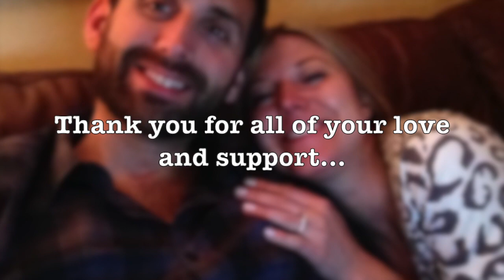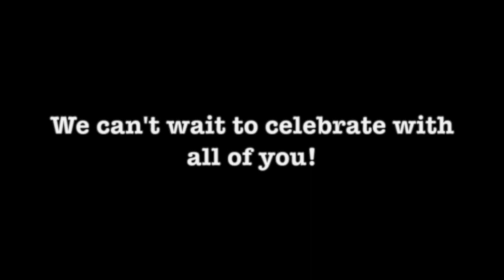Ryan and Alison get engaged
A video of Alison's birthday party and the proposal, from May 3, 2014.